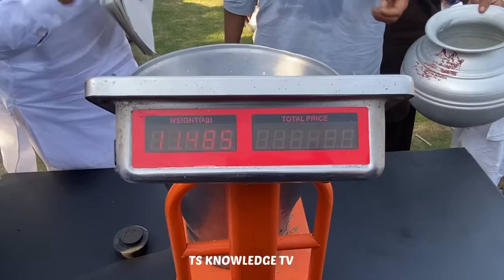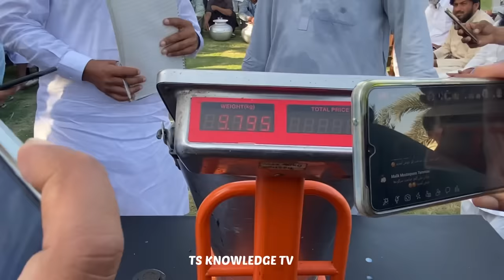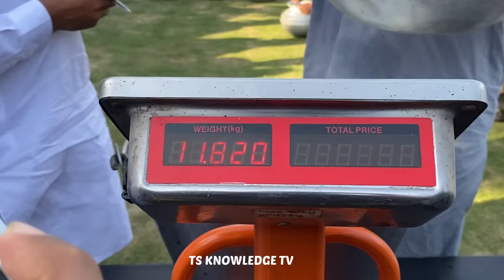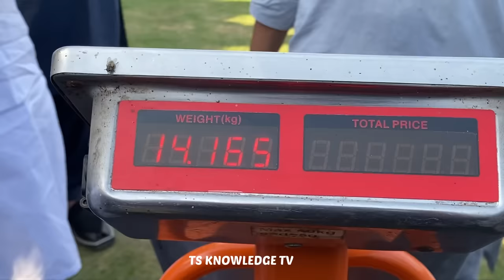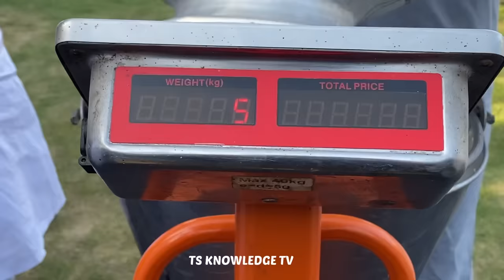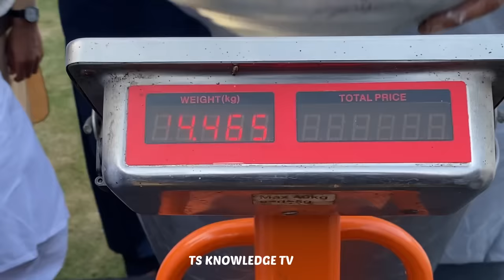Final Milking All Punjab Online Buffalo Milk Competition of Haji Shaukat Doggar Buffalo Dairy Farm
buffalo videos,
cow,
buffalo,
heifer,
jersey cow,
gir cow,
holstein friesian cow, dairy cattle,
sahiwal cow,
holstein cow,
sahiwal cattle,
hf cow,
cow farm,
dairy cow,
milk cow,
cow meat,
jersey milk,
desi cow,
cow brush,
cow feed,
sahiwal cow price,
cow grass,
cow mandi,
jersey cow price, american cow,
beef cow,
milk cows,
hf cow price,
desi cow milk,
highest milk producing cows,
a2 desi cow milk,
cow market,
best cow,
fat in cow milk,
desi cow price,
fat in buffalo milk,
buffalo fight,
buffalo farm,
buffalo cartoon,
buffaloes,
buffalo farming in pakistan,
buffalo farm in pakistan,
buffalo animal,
buffalo artificial insemination,
a buffalo kills a lion,
a buffalo versus a lion,
a buffalo versus a bull,
a buffalo sound,
buffalo buffalo,
buffalo baby,
buffalo business in pakistan,
buffalo breeds,
buffalo birth,
buffalo business,
buffalo baby birth,
buffalo cow,
buffalo dairy farm,
buffalo dairy farm in pakistan,
buffalo delivery,
buffalo delivery video,
buffalo diseases and treatment in urdu,
buffalo eating grass,
buffalo eating food,
buffalo exercise,
buffalo eye infection,
buffalo ear infection,
buffalo for sale,
buffalo for sale in pakistan,
buffalo fight with lion,
buffalo farm house,
buffalo giving birth,
buffalo give birth baby,
buffalo ghee,
buffalo grass,
buffalo giving birth to calf,
g buffalo pellets,
buffalo hunting,
buffalo heat,
buffalo horn,
buffalo history,
buffalo in pakistan,
buffalo in water,
buffalo injection,
buffalo in india,
buffalo in car,
buffalo in sindh,
buffalo in jungle,
buffalo in pakistan for sale,
buffalo jungle,
buffalo joti,
buffalo jota,
buffalo kids,
buffalo ka ilaj,
buffalo ladai,
buffalo loading,
buffalo love,
buffalo loose motion treatment,
buffalo laga de,
buffalo laga do,
buffalo mandi,
buffalo milk,
buffalo milking by hand,
buffalo mandi in pakistan 2021,
buffalo milk competition in pakistan,
buffalo milk machine,
buffalo movie,
buffalo mandi in punjab,
buffalo nili ravi,
buffalo not eating food,
buffalo national geographic,
buffalo on installments,
buffalo or cow,
buffalo online,
buffalo farm,
a buffalo giving birth,
buffalo business,
buffalo breeding in pakistan,
buffalo birth,
buffalo bull in pakistan,
buffalo dairy farm,
buffalo delivery,
buffalo delivery video,
buffalo gas problem,
buffalo heat,
dairy milk,
dairy farm,
dairy farming in pakistan,
dairy queen,
dairy business,
dairy business talks,
dairy buffalo farm,
dairy cow,
dairy cream,
dairy cow mandi 2021,
dairy cattle farm,
dairy cow sale purchase,
dairy cattle,
dairy decorating ideas easy,
dairy equipment,
dairy expert,
e diary channel,
dairy farm business in pakistan,
dairy farm shed design pakistan,
dairy farm banane ka tarika,
dairy farm cow,
dairy goat,
dairy guide,
dairy girl,
dairy group,
dairy hub,
dairy hindi,
diary hacks,
dairy herd management,
h f cow dairy farm,
dairy in pakistan,
diary ideas,
dairy industry in pakistan,
dairy information,
dairy info
j k dairy farm,
j k dairy,
dairy king lahore,
dairy king milk,
dairy ka business,
dairy kaise start kare,
dairy kaise shuru kare,
dairy ka business kaise start kare,
daily pakistan,
dairy pure milk,
dairy queen tiktok,
arjun murrah bull,
murrah bull,
buffalo farm,
punjab murrah dairy buffalo farm,
buffalo,
indian murrah buffalo,
water buffalo,
jat buffalo farm,
sardar bull,
strong bloodline bull,
bull semen,
murrah bulk semen,
dairy farm buffalo matting,
sunny leon,
Modi bull,
holstein friesian cows in kenya,
holstein friesian jersey,
holstein friesian cow jogan,
holstein friesian kühe,
holstein friesian cow price in india,
pure holstein friesian cow,